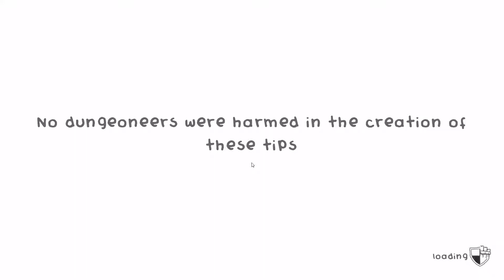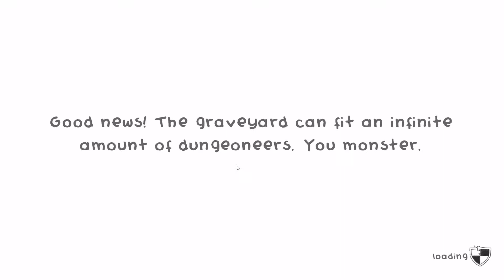Guild of Dungeoneering 24: The Grand Taster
The boss of the Ice Cream Monks--the Grand Taster, awaits us! Will a merry song be enough to defeat such an experienced foe?